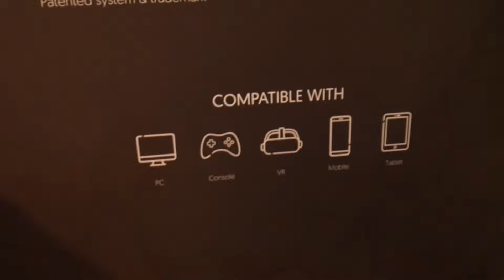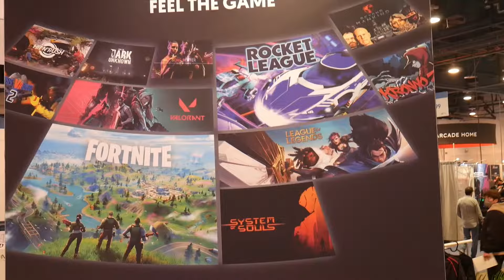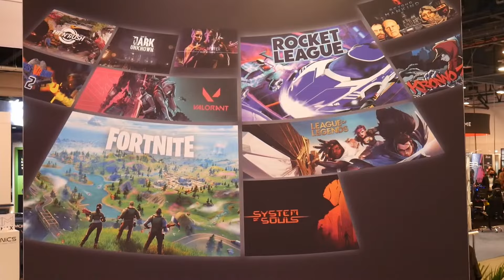OWO Electric Stimulation Haptic Shirt! Best of VR at CES 2022 - Between Realities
The OWO haptic shirt is a shirt that provides electric stimulation haptic feedback for VR and flat games alike. Using small electrical signals this shirt can simulate everything from gun shots to rain and touch. This shirt will bring your VR gaming to the next level! One of our favorite devices of CES 2022